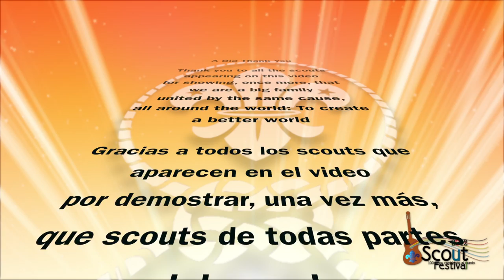Scouts de Todo el Mundo nos Felicitan por el Centenario del Escultismo en España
Scouts de todo el mundo han querido felicitarnos por el centenario del escultismo en España y especialmente a los asistentes al Festival Scout 2012, donde se visiono este video.

Gracias a todos los participantes por demostrar que la hermandad scout mundial nos une a todos y que el mundo parece mucho más pequeño si contamos con amigos scouts en todas partes :)

Scouts from all around the world sent congratulations and messages to celebrate 100 years of scouting in spain and this video was shown in front of 3000 scouts in the national Festival.

Thanks a lot to all the participants for helping me with this video.